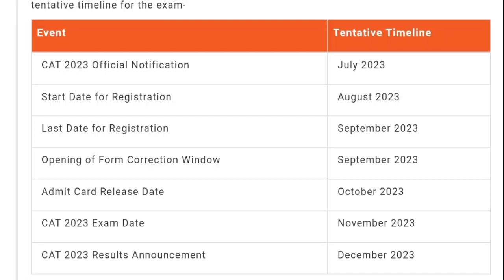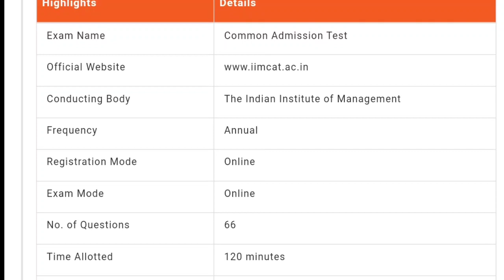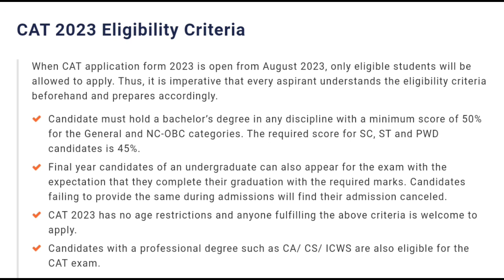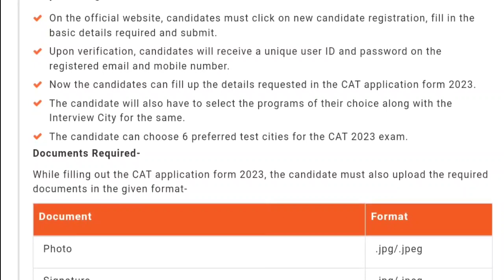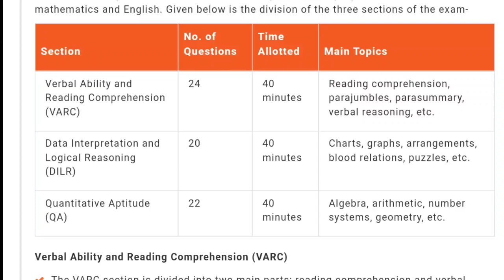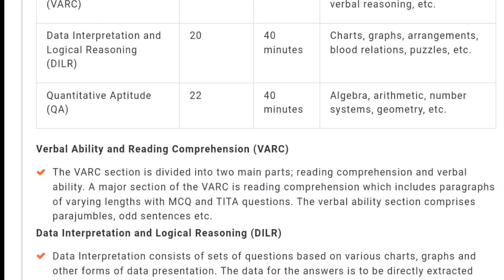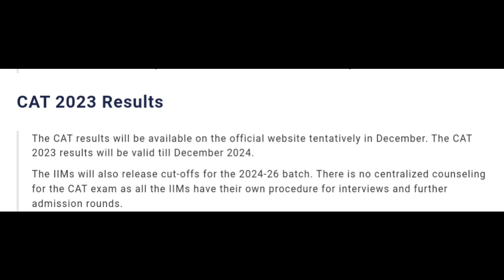CAT 2023 - Eligibility Criteria, Exam Date, Application form, Syllabus, Exam Pattern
CAT 2023 Full Details Explaination by multi degree education.

Is video me ham aapko CAT 2023 ki details dene waale hai.

If you have any problems with this video then first comment me directly before doing anything then after I remove this video.